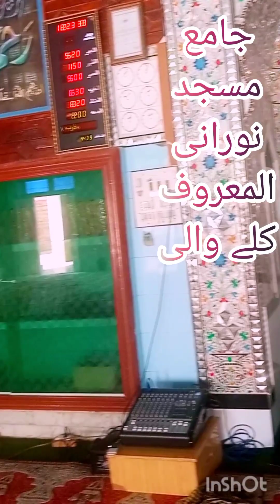Hamd Bari Tala Tera faqeer_تیرا فقیر ھوں مولا